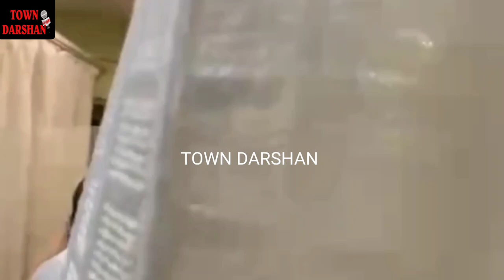सड़क हादसे में जख्मी अंबरनाथ के निवासियों से वीडियो कॉल के जरिए बात की मुख्यमंत्री एकनाथ शिंदे ने!